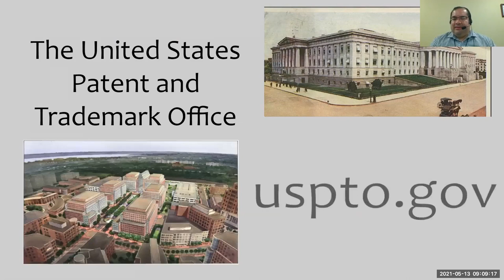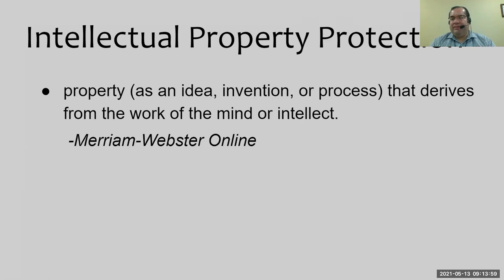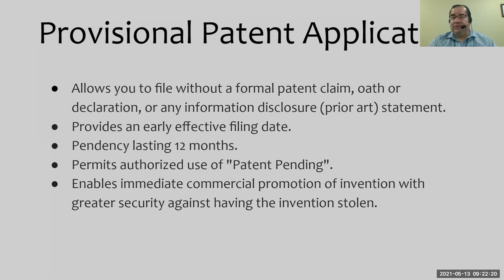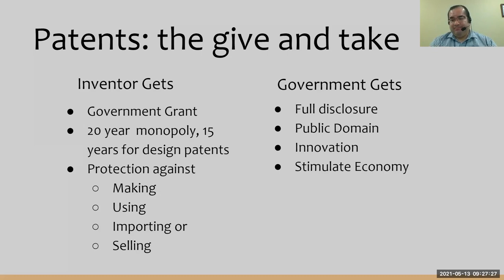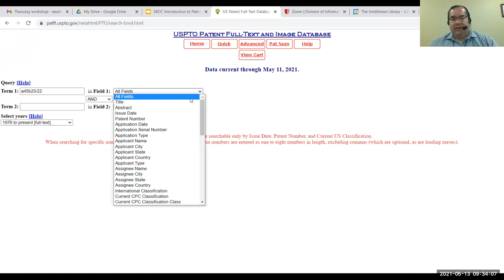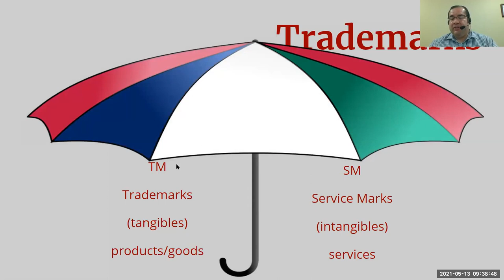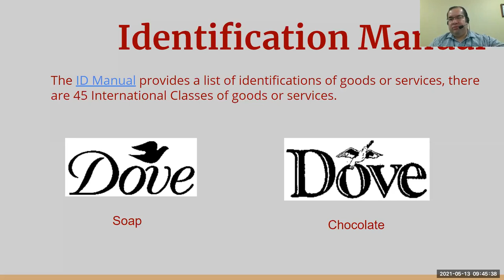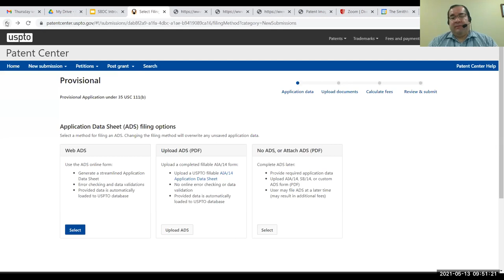Introduction to Patents and Trademarks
William Salas, Patent and Trademark Resource Center Librarian, has aided over 900 inventors at the free Patent and Trademark Resource Center (PTRC) sponsored by the U.S. Patent and Trademark office and located at the Smithtown Library. In this informative workshop, he will introduce you to the different forms of intellectual property protection and tools to begin your search.
For more legal help with your business, make an appointment with a Stony Brook SBDC Business Advisor for a free and confidential counseling session